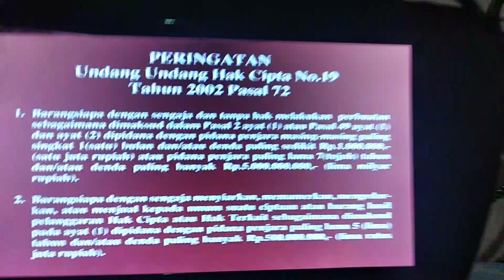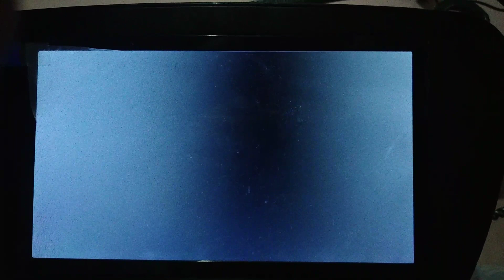Opening to thomas and friends vol 5 2018 DVD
Warning screen
Horizon logo
DVD menu
Disc info screen
Thomas intro
The island of sodor
Start with too hot for thomas